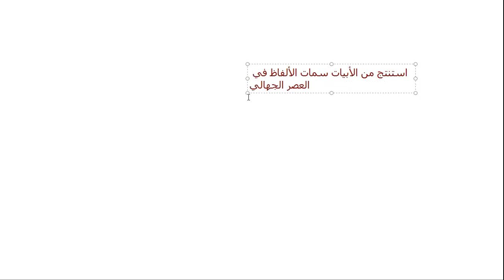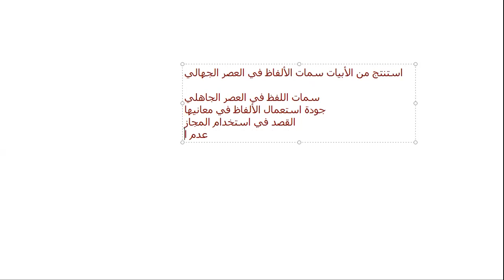لصف الأل الثانوي تدريبات أدب الشعر في لعصر الجاهلي مس شيماء